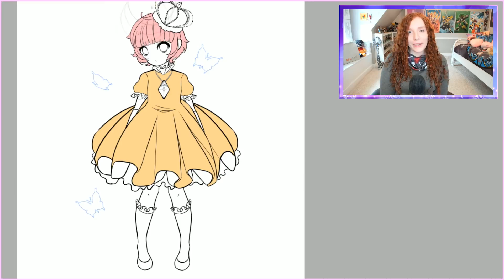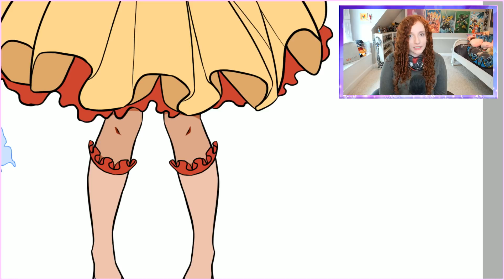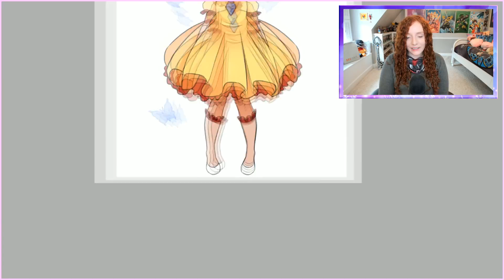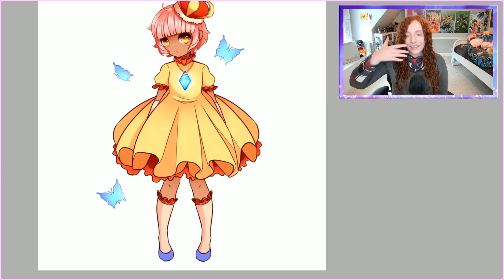😭 My Bad Art Theft Experiences | STORY TIME ❗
A ton of you guys were asking me about my Art theft experiences, so I decided to talk about them! ^_^

It's a fun place to chat and post your art. ^_^